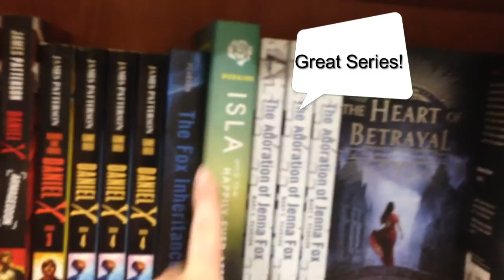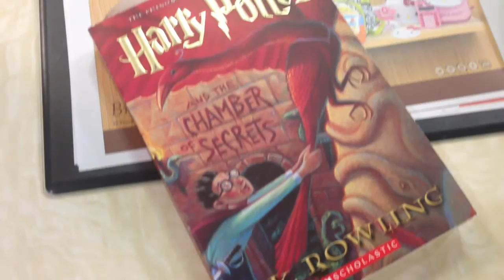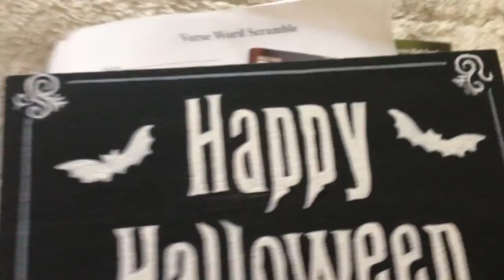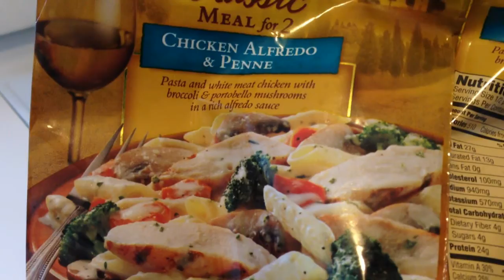Vlogtober Day 1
Sign up for ebates! Save MONEYS!

Catch me for a second on Snapchat
Jessii2007